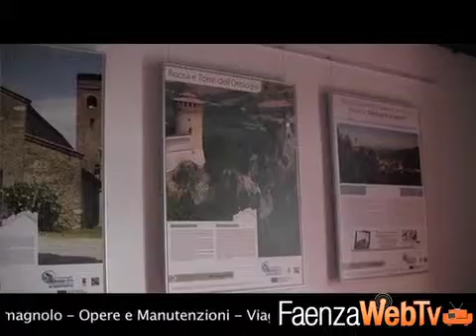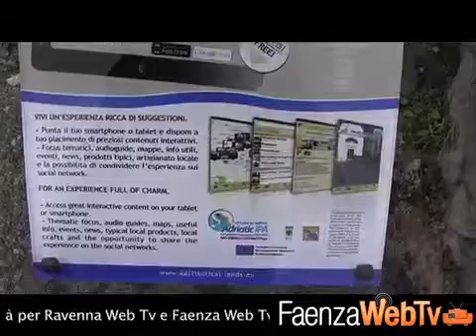Riapre la Torre dell'Orologio di Brisighella 22/11/2013